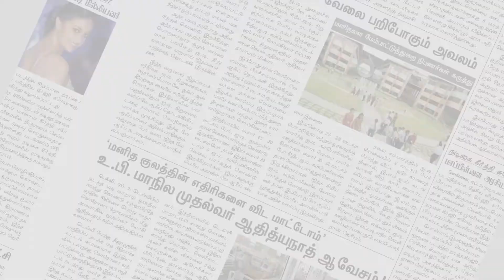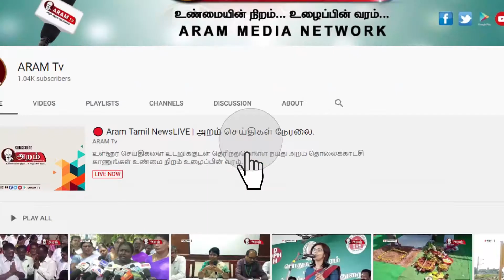ஈரான் நாட்டில் இருந்து 700-மீனவர்கள் தூத்துக்குடி வர உள்ளதாக ஆட்சியர் தகவல்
ஈரான் நாட்டில் இருந்து 700-மீனவர்கள்  இந்திய கடற்படைக்கு சொந்தமான கப்பல் மூலம் தூத்துக்குடி துறைமுகம் வர இருப்பதாக மாவட்ட ஆட்சியர் சந்தீப் நந்தூரி தெரிவித்துள்ளார்.